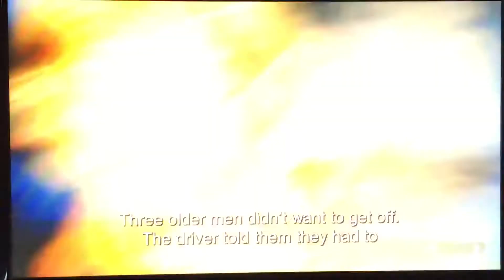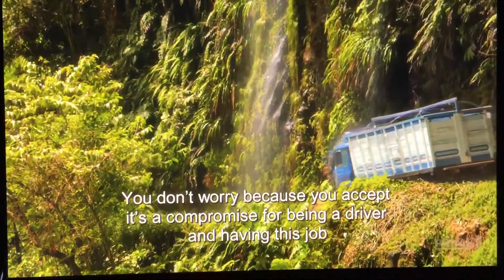This Is What Happened On The 28th December 2011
A Driver On The Bus Lost His Life. The Road Is A Killer. & This Is A Dangerous Road